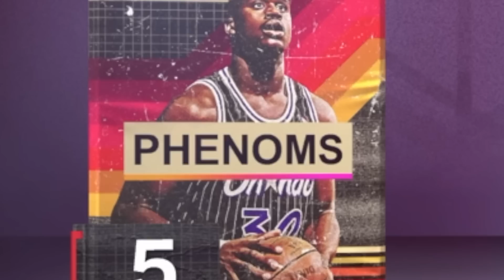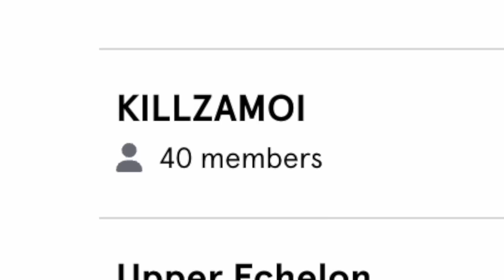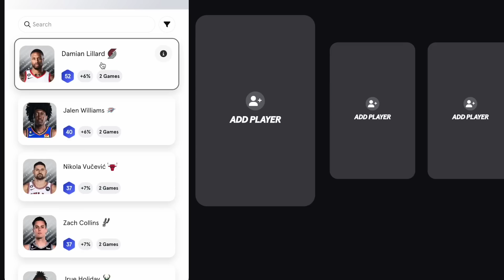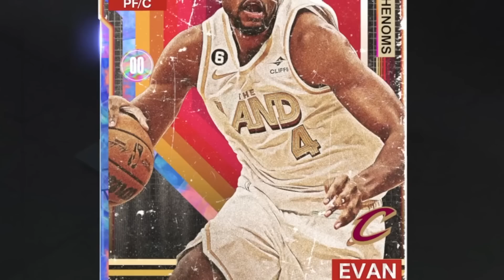Huge *PHENOMS* Pack OPENING! Dark Matter SHAQ & LONZO! (NBA 2K23 MyTeam)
We open up so many of these NEW Phenoms packs as they some insane new pullable Dark Matters in NBA 2K23 MyTeam in them!

These packs are crazy as they contain players such as Dark Matter Shaquille O'Neal, Dark Matter Lonzo Ball, Galaxy Opal John Wall, Pink Diamond Jonathan Bender and many more!